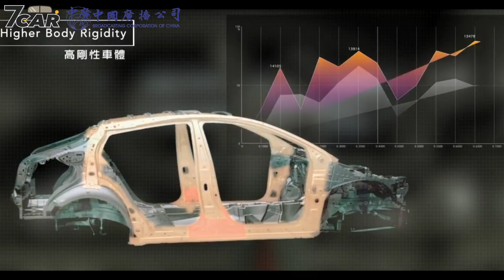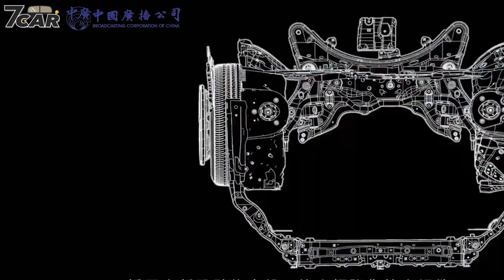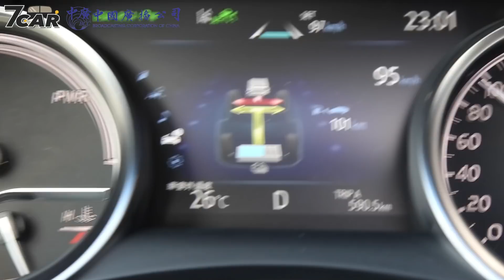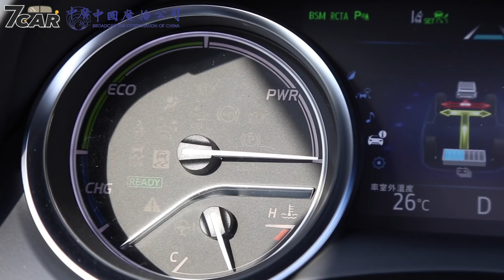中廣新聞網《主廚特餐》｜熱門大型房車Camry變成進口車？ ft.小七曾彥豪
Toyota Camry 自 1982 年首次亮相以來，在全球 100 多個市場售出超過 1900 萬台，年銷量超過 70 萬台，是同級車最受歡迎的車款之一。而和泰汽車也於 1989 年導入台灣市場，累積銷售台數達到 32.3 萬台，已連續 16 年成為中大型房車的銷售霸主。這次全新第八代 Camry 車系由日本原裝進口，並分為 2.5 升汽油動力以及 2.5 升油電複合動力，汽油為單一「豪華」車型(新台幣 106.9 萬元)，油電則有 「HYBRID 尊爵」(新台幣 117.9 萬元)及「HYBRID 旗艦」(新台幣 139.9 萬元)車型。